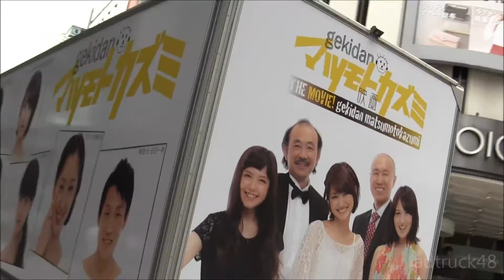劇団マツモトカズミ 舞台「第一次家庭内戦争～手打ちの仕方～」のアドトラック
渋谷を走行する、劇団マツモトカズミ　舞台「第一次家庭内戦争～手打ちの仕方～」のアドトラック。
聞こえてくる歌が合唱隊？が「いいね！」。